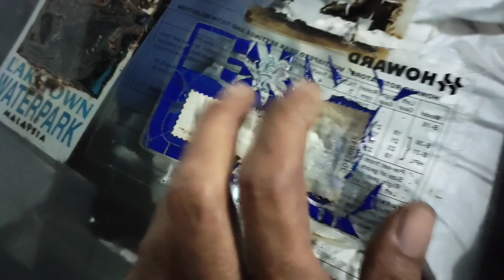PakLong Shah Garage cara hidupkan kereta lama tersadai